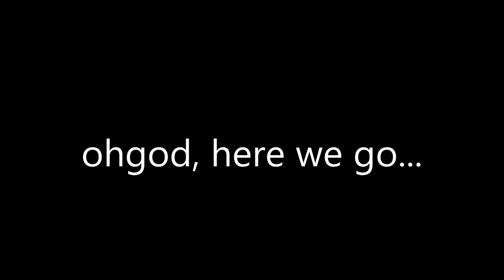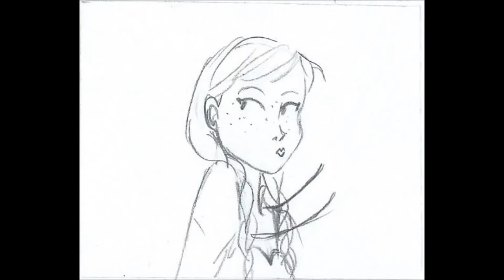The Kristanna Thing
...yes, that's what I'm calling it, please don't judge.
This little thing took me about 24601k years to finish, but, in the end, I kinda like it.
The kristanna duet that never was *sighs while looking sadly into the distance*